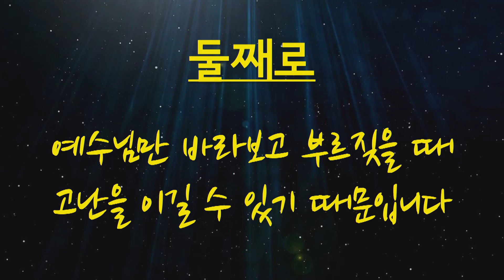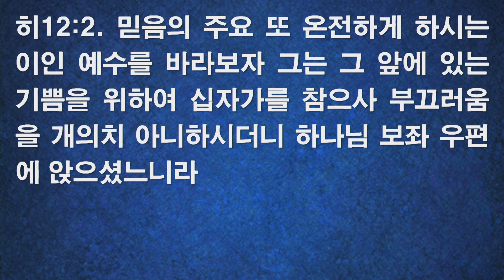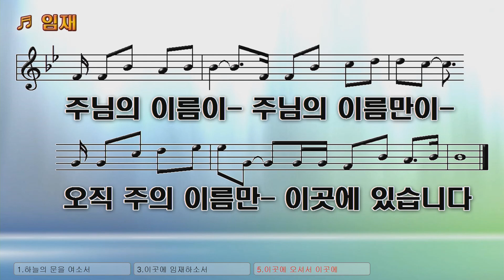2월28일(금) "견디고 부르짖어야 고나을 이긴다"(욥기23:8~17) 순복음타코마제일교회- 최병삼 목사